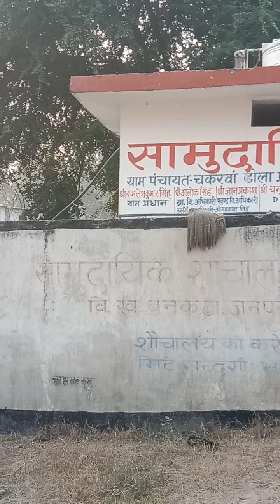हद हद वा माता का मंदिर 🙏यूपी बिहार बोर्डर यहां #♥️शादी होता ♥️है 🇮🇳जय माता जी 🙏 🙏